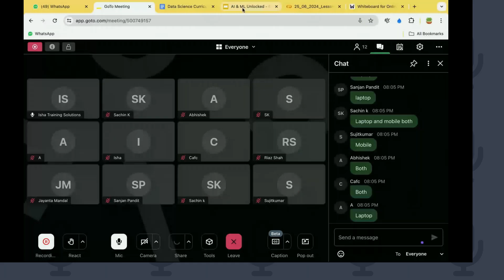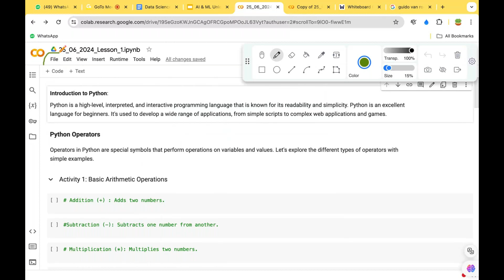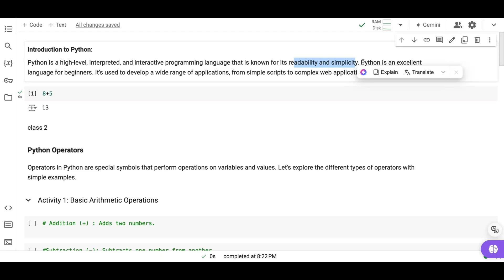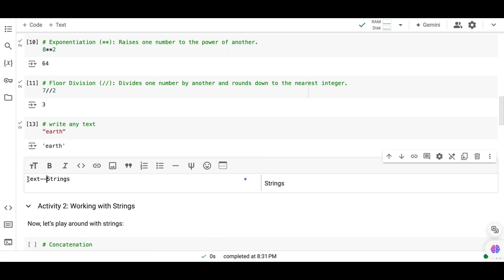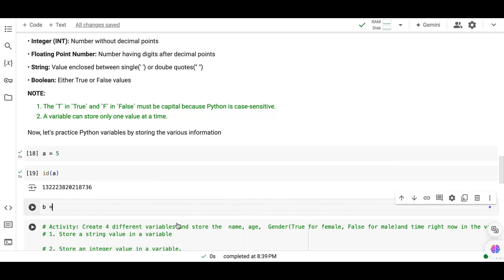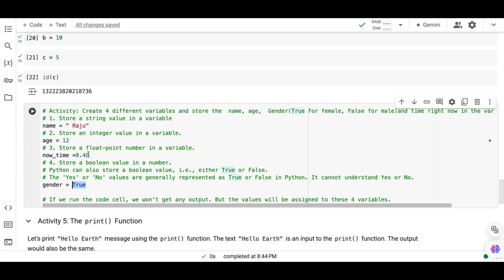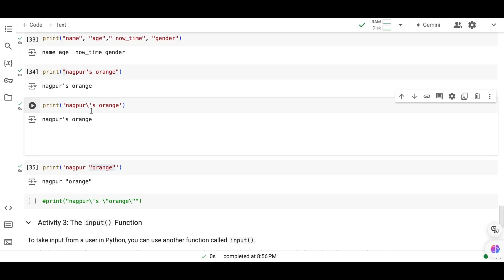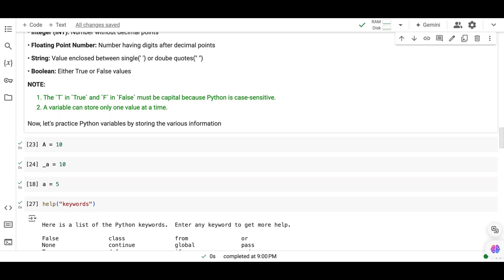AI & ML Unlocked Day 1 On 25th June 2024. Pls contact or WhatsApp us on +91-8019952427 to enroll.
AI & ML Unlocked: From “Beginner Python” to “Advanced Machine Learning”  Day 1 On 25th June 2024.

2) Cloud Performance Engineering in DevOps - Core to Master Level

9) SAPGUI protocol - Performance Testing for SAP applications Using LoadRunner

19)Automated Performance : End user experience , Monitoring and Jenkins Pipeline execution – Crash Course

28)Winning New Performance Testing Clients and Presenting Performance Test Proposals

29)Crash Course On Performance Monitoring – End User Experience of Web and Mobile Apps